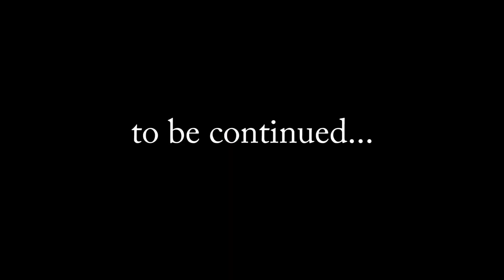Angst | Michas Mundwerk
Angst
Das Jahr 2020 ist mit Sicherheit nicht das, was wir uns vorgestellt haben. Aus großen Plänen wurde im Hand-umdrehen ätzende Isolation, Unsicherheit und eine ganze Reihe Umstellungen. Was vor allem an ganz vielen Ecken wahrnehmbar war, ist Angst. Die Angst vor Ansteckung, vor augenscheinlich überforderten Menschen, vor Knappheit und vor Ohnmacht. Nachvollziehbar, oder?

Doch Angst ist nicht immer der beste Ratgeber. Zwar beschützt sie uns davor, unüberlegte Flausen in die Tat umzusetzen, aber sie kann auch schnell zu Hysterie und Überreaktionen führen. Micha hat sich angesichts dieser Pandemie einmal mit diesem Thema auseinandergesetzt. Die großen Antworten kann er auch nicht liefern – aber zumindest über die eine oder andere Entwicklung schmunzeln. Und vielleicht ist es das, was wir gerade am meisten brauchen.

Wollt ihr in dieser verrückten Zeit denjenigen helfen, die nicht so privilegiert sind wie wir? Schaut doch mal bei der Seebrücke vorbei:

Michas Mundwerk
Micha Kunze ist Künstler – von Haus aus Poetry-Slammer. Für uns macht er sich in „Michas Mundwerk“ Gedanken über – ja – über Gott und die Welt. Mit seiner Vlog-Kamera hält er seine Gedanken fest: Themen mitten aus dem Leben, aus unserer Gesellschaft – und immer mit einem Augenzwinkern versehen.